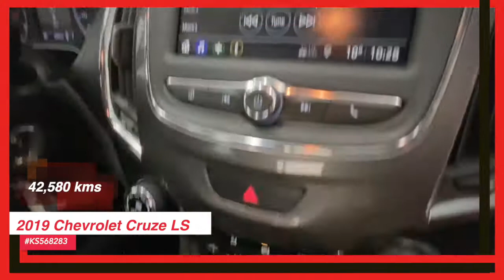For Sale | 2019 Chevrolet Cruze | Used Car | Pre-owned Vehicles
2019 Chevrolet Cruze LS KS568283
Check out this nice car with only 42,580 kilometres at an awesome price. Get your Hug today.

Serving:
Oromocto
Fredericton
Minto
Chipman
Doaktown
Boiestown
Nackawic
Harvey
St Stephen
McAdam
Hanwell
Moncton
Saint John
Woodstock

402 St Mary's St
Fredericton, NB
E3A 8H5